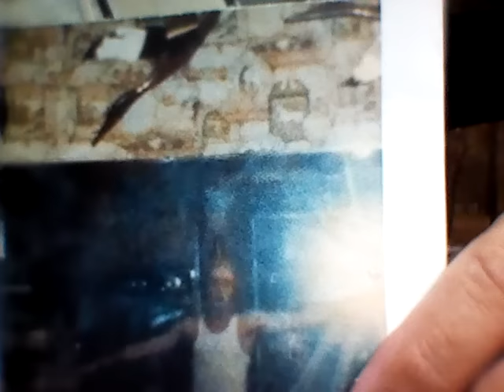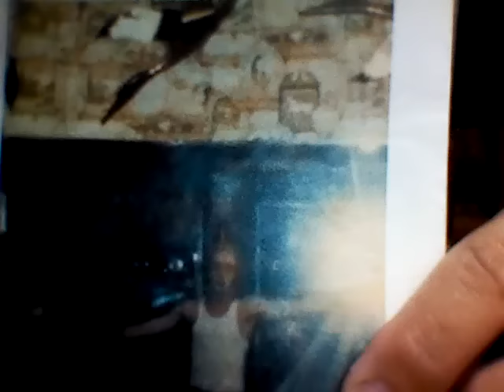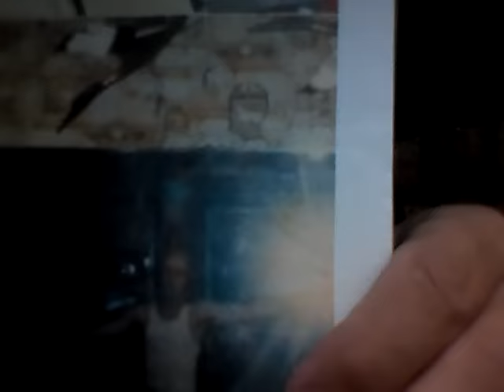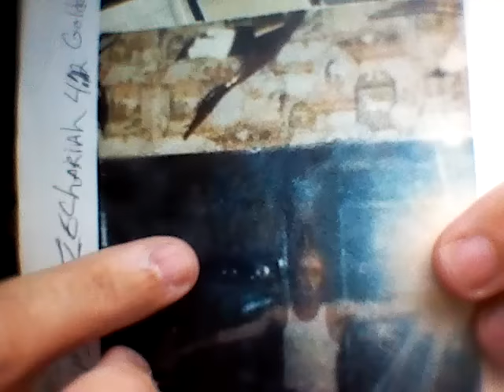The coming of the Lord. Wicked falling in the pit